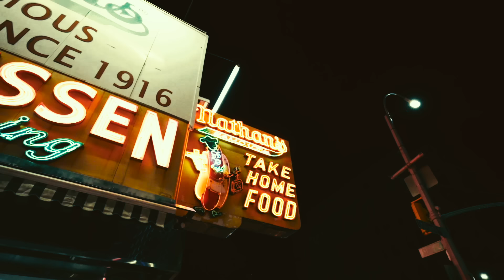NEMS - NATHAN'S [OFFICIAL VIDEO]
Produced by DrummaBoy
Directed by Ezru Gonzalez

NATHAN"S available everywhere now!

2022 Gorilla Music